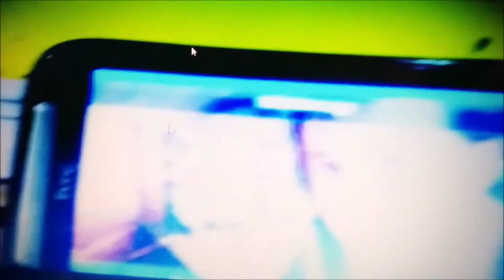Let's Start The Video